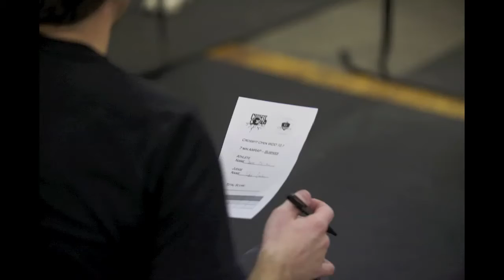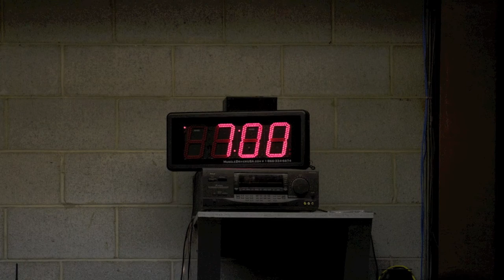CrossFit Open 2012 WOD 1.mov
CrossFit Open 2012 WOD 1 w/SLC CrossFit & CrossFit NRG